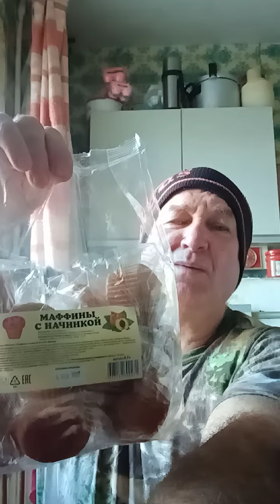На обзор Маффины с начинкой со вкусом абрикоса из магазина светофор